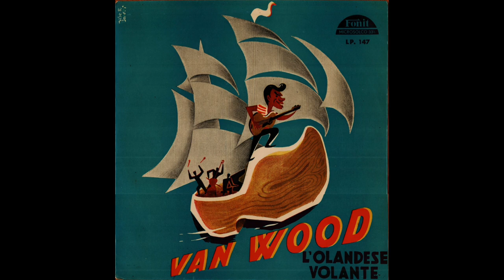Van Wood Quartet - Summertime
Here's the classic called Summertime performed instrumentally by the Van Wood Quartet. Recorded from their album you see in the video released in 1955 on the italian label Fonit.